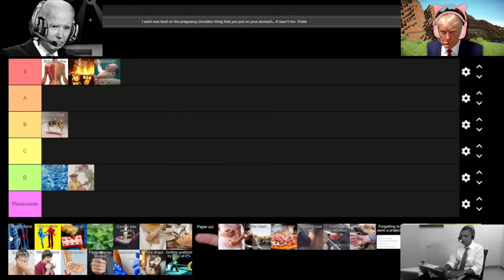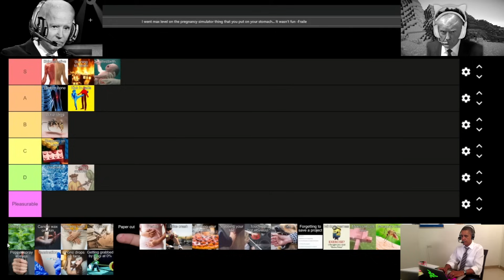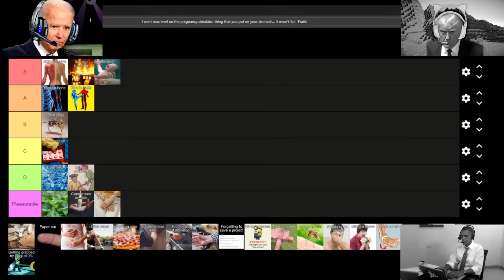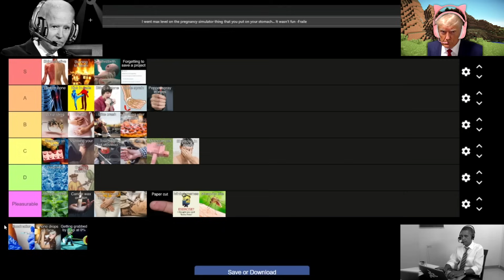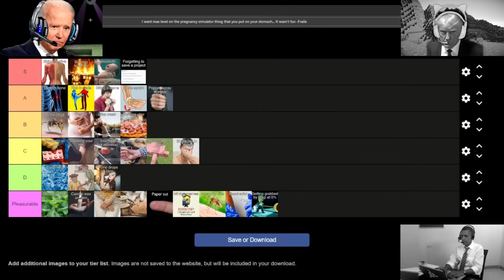PRESIDENTS RANK PAIN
The presidents gather around to rank a variety of different types of pain! The list is pretty good and includes a variety of things. Most of these are pretty great and the presidents have some pretty strong opinions about this tier list, probably more than anyone else to be honest.